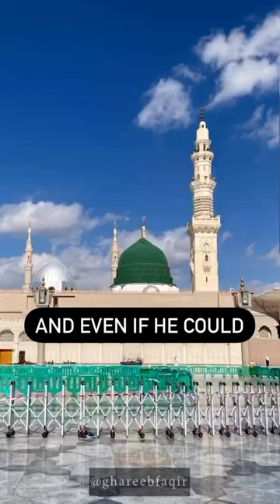Who was Muhammad Ibn Abdul Wahhab? | Shaykh Ramadan Al-Bouti رحمه الله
Who was Muhammad ibn Abdul Wahhab?

 Speaker Shaykh Ramadan al-Bouti